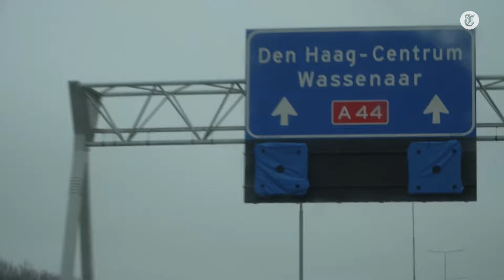Dubbele crash gefilmd op A44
Bergingswerkers zijn verantwoordelijk voor het vrij maken van de wegen na bijvoorbeeld een ongeval. Het werken op de weg brengt de nodige risico's met zich mee. Zo kwam bergingswerker Bart kwam op de A44 in een situatie terecht die hem bijna het leven kostte.